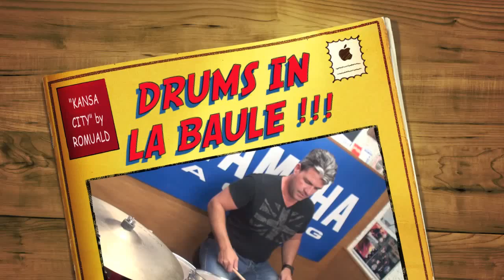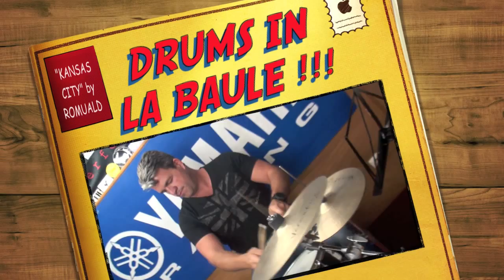"DRUMS IN LA BAULE" !!! !!! !!! CONTACT : 06-99-33-27-07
"KANSAS CITY" by ROMUALD !!! !!! !!! FRIENDLY !!! !!! !!! F-G